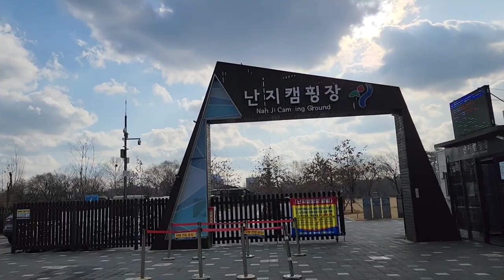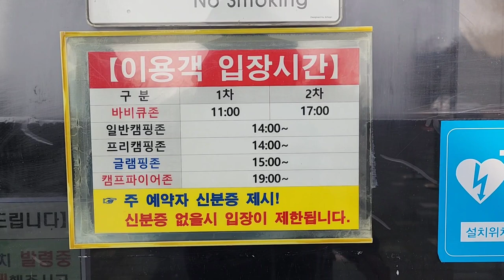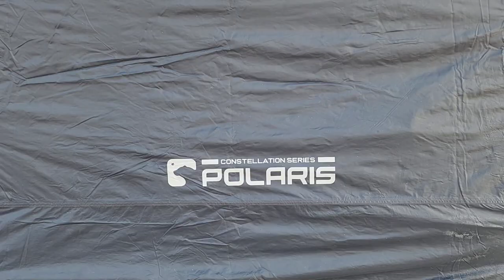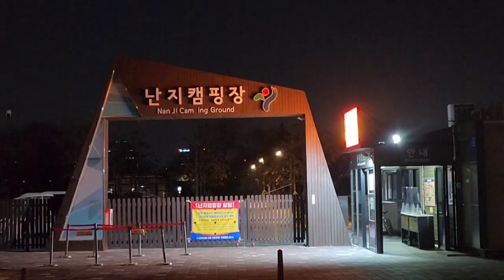[kirea camping vlog 14 ~ 동계캠핑 ~ 난지캠핑장]영하의 추운 날씨에 폴라리스 아퀼라 리빙쉘로 동계캠핑으로 찾은 난지캠핑장에서의 추억만들기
서울시 마포구 상암동에 있는 난지캠핑장을 찾았다
난지캠핑장은 서울시 공공서비스에서 제공하는 온라인으로 예약시스템을 이용하고 있다
이곳을 이용하는 방법은 예약시스템을 통한 예약을 하고 이용일에 이용하시면 된다

이곳에는 다양한 시설들이 있으며 대표적으로는
일반캠핑장,글랜핑존,프리캐핑존,바비큐존,캠프파이어존 등으로 나뉘어 진다

이곳을 이용할때 주차는 한강공원시설관리공원의 주차장을 이용하여야 한다
이용요금도 별도로 지불하게 된다

공원 주차장의 이용요금은 최초 30분은 1,000원이며 이후에 10분마다 200원씩 요금이 부과되며 1일 기준 최대 10,000원이다

캠핑장 이용요금은 사이트나 편의시설마다 다양한 가격이 있다
대표적으로 보면,
- 일반 캠핑존 : A,B,C,D
                        (A - 2인,15,000원 B,D - 4인,20,000원 자갈사이트,C - 4인,20,000 데크사이트)
- 프리캠핑존 : 잔듸존 - 15,000원 4인기준
- 글랜핑존 : 4인기준 , 100,000원
- 바비큐존 : 4인/10,000원 , 8인/15,000원, 12인/20,000
- 캠프파이어존 : 8인/5,000원 , 15인/10,000원

기타 편의시설로는,
남.여화장실 3곳,개수대 3곳,샤워장 3곳,매점 1곳,실개천 1곳,야외무대 1곳

이곳 난지캠핑장에서 가장 선호하는 캠핑장의 사이트는 D존이며 자갈사이트이고 4인 기준이다
사이트마다의 길이가 길고 넓어 많은 사람들이 찾는 곳이다